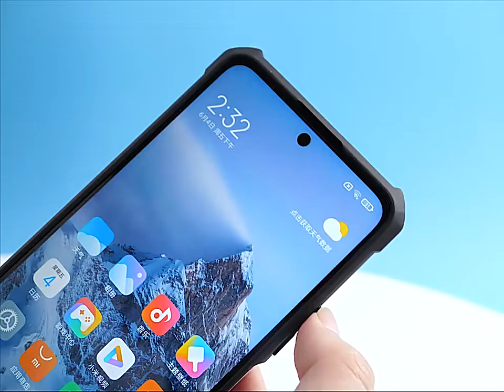XIAOMI POCO X3 GT 5G / XIAOMI REDMI NOTE 10 PRO 5G XUNDD BEATLE ORIGINAL HARD SOFT CASE COVER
Selamat Datang di Market Place Tokopedia Nillkin Store 888

Kamu bisa beli produk dari Toko Nillkin Store 888 dengan aman & mudah dari Jakarta Pusat.

Ingin belanja lebih hemat & terjangkau di Toko Nillkin Store 888? Kamu bisa gunakan fitur Cicilan 0% dari berbagai bank dan fitur Bebas Ongkir di Toko Nillkin Store 888 sehingga kamu bisa belanja online dengan nyaman di Tokopedia.

Beli aneka produk terbaru di Toko Nillkin Store 888 dengan mudah dari genggaman tangan kamu menggunakan Aplikasi Tokopedia.

Cek terus juga Toko Nillkin Store 888 untuk update Produk, Kode Voucher hingga Promo Terbaru dari Toko Nillkin Store 888 Terbaru secara online di Tokopedia!

Selamat berbelanja di toko Kita Nillkin Store 888, Kami siap untuk melayani

Terima Kasih Atas Kepercayaan Anda kepada toko kami

Salam

Nillkin Store 888